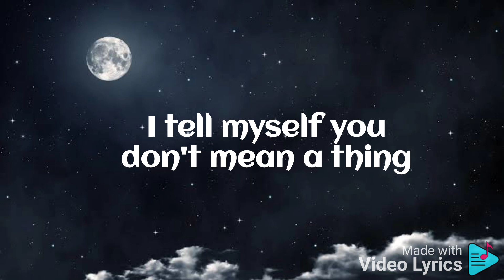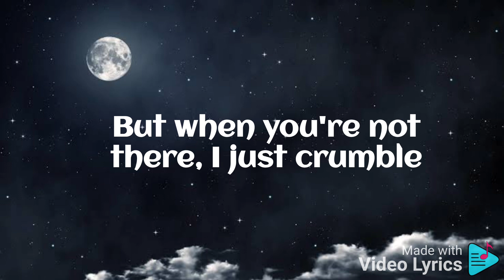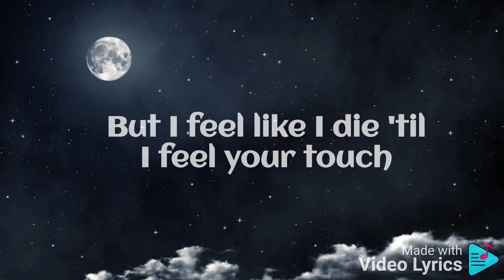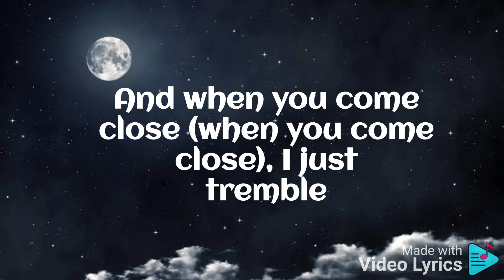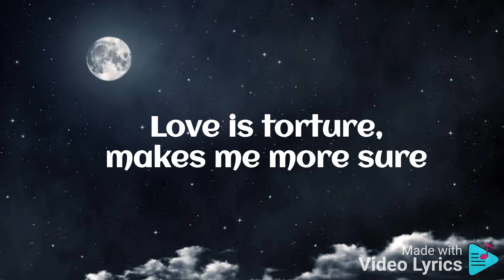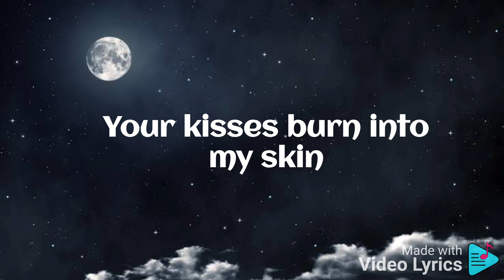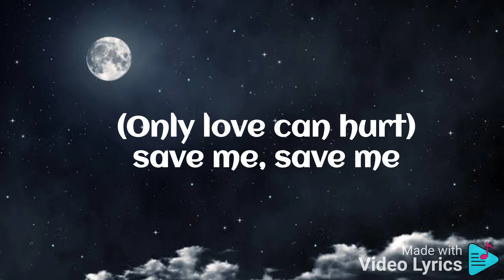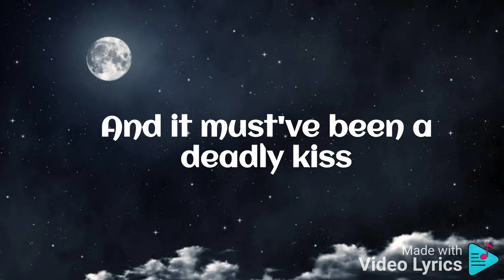Only Love Can Hurt Like This by Paloma Faith lyrics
Song by Paloma Faith

Songwriters: Diane Eve Warren